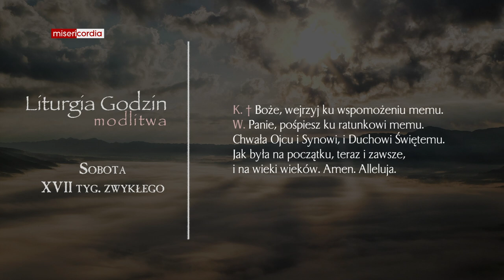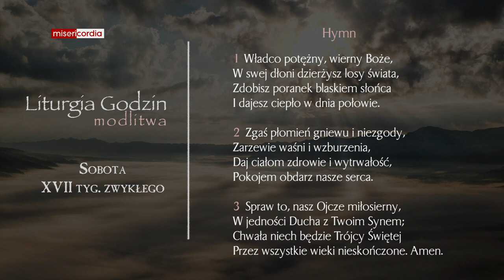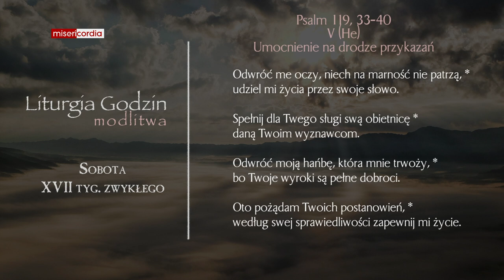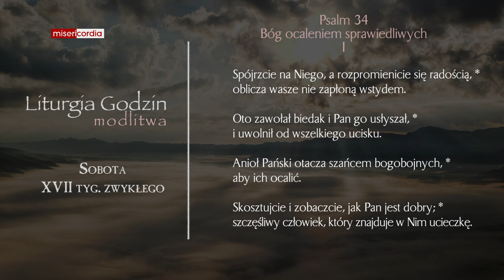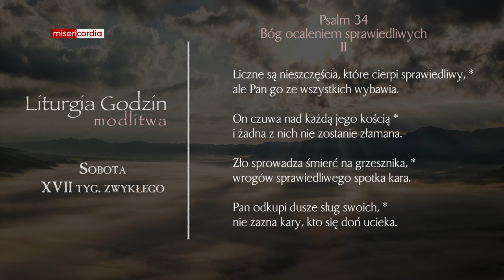Liturgia Godzin | Modlitwa Południowa | Sobota, XVII tyg. zwykłego